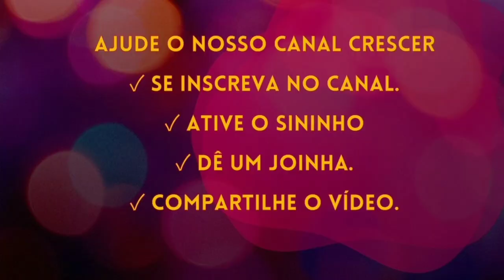QUERO UM NAMORADO AMERICANO | ESTADOS UNIDOS CONTE A SUA HISTÓRIA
Olá galera da resenha a nossa amiga inscrita quer a opinião de vocês mulheres!
Assistam ao vídeo e comentem ela estará lendo todos os comentários! Sera somente um homem americano podera fazer ela feliz? Querer morar nos Estados Unidos e ser interesseira?

Sites de relacionamento ( sugestionado pelo google como sites pagos e seguros) certifiquem que esses sites podem ser acessados no Brasil